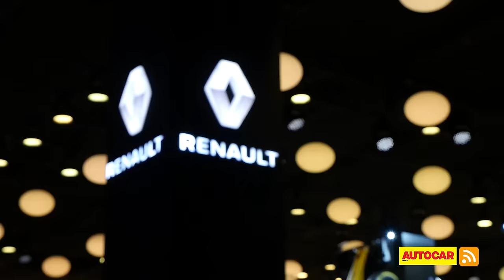Interview | Laurens Van Den Acker | Groupe Renault | Autocar India Podcast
Laurens Van Den Acker (Senior Vice President - Corporate Design, Groupe Renault) on Renault's design philosophy, the design secrets of the Kwid, advice to budding designers and shorter product life cycles.